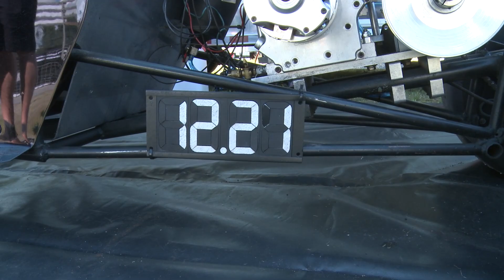Interview: Justin and Hunter Gallant on Family Racing at Doorwarz 10 at Mission Raceway Park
Justin and Hunter Gallant discussing their experiences at Mission Raceway Park. Hunter, having raced in the junior dragster division, shares his enthusiasm for racing and credits his dad for getting him into the sport. Justin, running in Outlaw 275, enjoys the experience of racing alongside his son.

This interview was filmed during Doorwarz 10 at Mission Raceway Park, in Mission BC. Mission Raceway is Canada's only sea-level, NHRA certified Drag Strip, Drift Track, and Road Course.